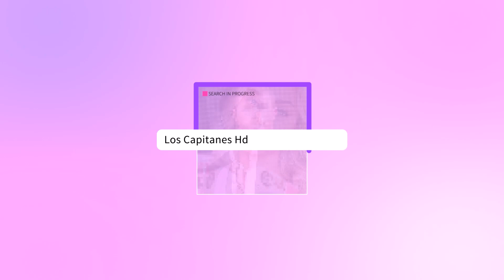ASALTAN la VIVIENDA de Miguel Bosé en México con él y sus hijos en el interior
Un grupo de ocho personas, armados y encapuchados, habrían irrumpido en la vivienda del cantante y sustraído joyas, dinero en efectivo y un vehículo del cantante.